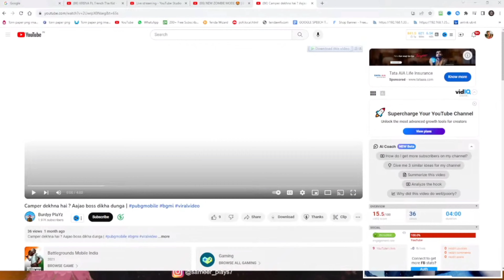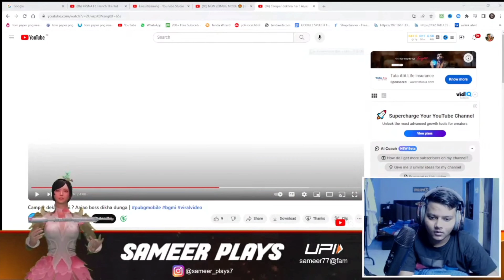REACTED ON MY VIDEO 💞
@Sameer_Plays7 REACTED ON MY VIDEO 💞

controls : 2 finger + full gyroscope

Burdyy PlaYz
burdyy PlaYz
burdy playz
burdy PlaYz
burdy plays
burdyy plays
bardyy PlaYz
bardyy plays
birdyy playz
birdy playz
birdyy plays
birdy plays
star captain
Star Captain
TDM tournament player
90fps player
headshot sensitivity headshot tips and tricks
headshot like star captain Headshot sensitivity bgmi
Bgmi headshot sensitivity
Headshot tricks
90 fps player challenged me 90 fps player shocked me
90 fps device
big youtuber
1vs1 lol
1v1 star captain
1v1 Tdm star captain 1v1 Tdm
1v1 Tdm
4K 60FPS BGMI MONTAGE
bgmi montage jonathan bgmi montage 4k
bgmi montage 60fps
bgmi montage 90fps
bgmi montage song no copyright bgmi montage song non copyright
bgmi 2gb ram montage bgmi 2gb ram non gyro
pubg 2gb ram gameplay low end device montage
low end device to iphone low end device pro player
low end device sensitivity
non gyro best sensitivity
bgmi 2gb ram lag fix
low end device tips and tricks clutches in 2gb ram device
1 vs 4 squad wipes
solo vs squad in low end device
low end device to high end device low end device to poco x3 pro bgmi 2gb ram conqueror bgmi best 2gb ram player
4 FINGER CLAW + GYRO
5 FINGER CLAW + GYRO
3 FINGER CLAW + GYRO
2 FINGER CLAW + GYRO
5 finger+ Gyroscone
TDM headshot like 90 fps TDM player headshot like star captain Headshot sensitivity bgmi
Headshot tricks
win every 1v1 Tdm
90 fps player challenged me
90 fps player shocked me
90 fps device
big youtuber 1vs1 lol
1v1 star captain
1v1 Tdm star captain
1v1 Tdm
1v1 Tdm bgmi
1v1 room Tdm pubg 1v1 room live
1v1 bgmi
1v1 Tdm tricks
1v1 Tdm montage
1v1 Tdm tips
1v1 Tdm m24
1v1 tdm match
1v1 tdm best player
1v1 tdm faster player pubg poor
1v1 with heavy tdm player pubg mobile
Tdm 1v1 challenge 90 fps player
Tdm
jonathan jonathan control
jonathan sensitivity
jonathan handcam jonathan hacker spray
pubg headshot sensitivity pubg headshot trick 2022
Nb vlogs
Nikki vlogs
Sheikh Bros
Wallah habibi sameer
Sameer plays
Aimgod gaming
Zeeshan
Irfan vlogs
A2Zinfoguru